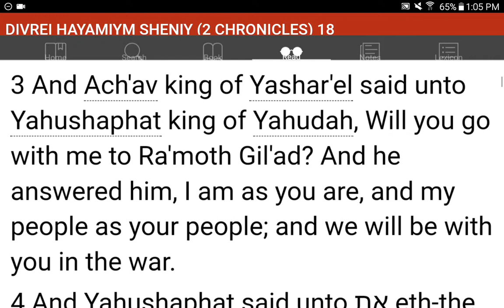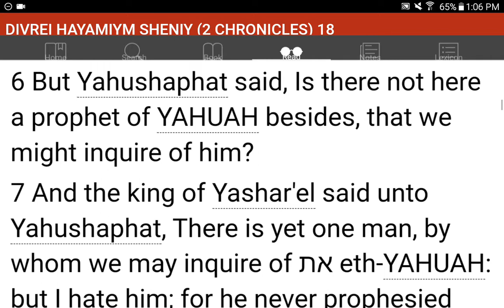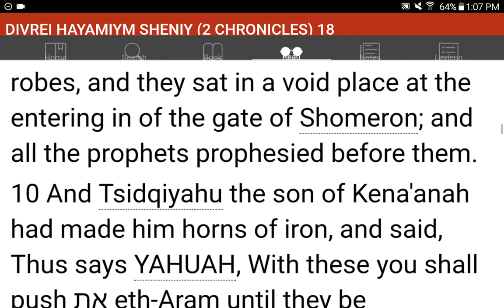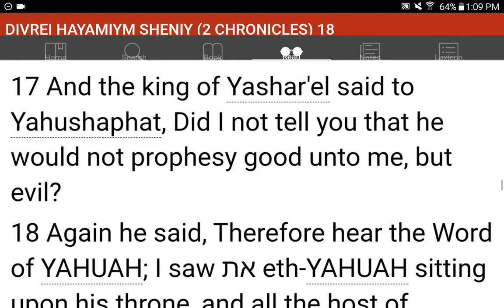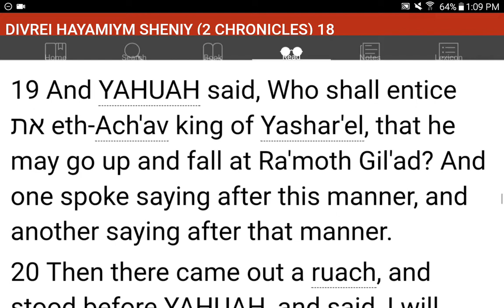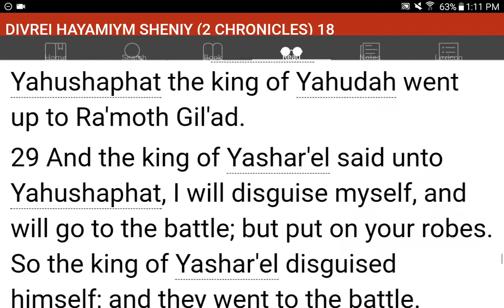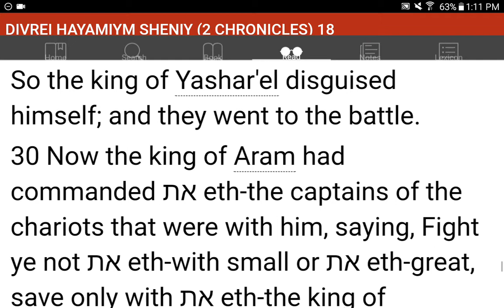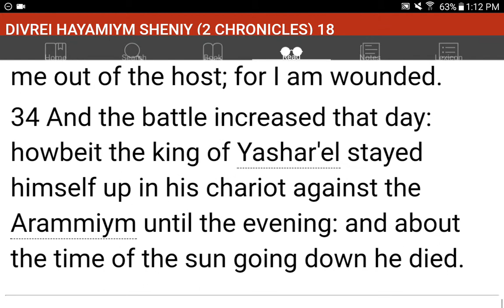💜h?™ "What's the MOST HELPFUL & SIMPLEST WAY that WORKS?"™ GIVE 1P/Month NOW! GCash